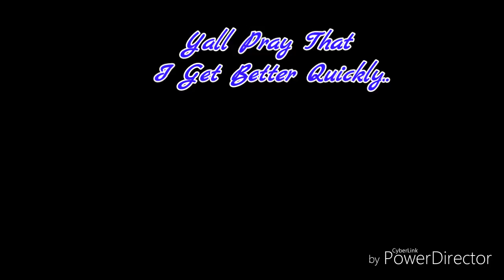Vlog 80 l Sick As A Dog, BUt still going to work!! 😷😷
I really hate being sick, so you guys if I sound terrible in this vlog I do apologies in advance. But I stayed there at least until 2pm.